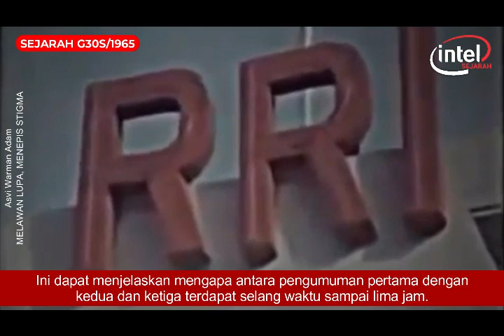Letkol Untung Bukan Pemimpin G30S Tapi Sjam Kamaruzzaman Yang Tidak Tahu Strategi Militer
Gerakan 30 September 1965 yang dilakukan secara ceroboh itu rontok dalam hitungan hari. Dokumen Supardjo-dianggap cukup sahih- memperlihatkan bahwa kelemahan utama Gerakan 30 September adalah karena tidak adanya satu komando. Terdapat dua kelompok, yakni kalangan militer (Untung, Latief, dan Sujono) dan pihak Biro Chusus PKI (Sjam, Pono, Bono).
Sjam Kamaruzzaman memegang peran sentral karena ia berada dalam posisi penghubung antara kedua pihak ini. Namun ketika upaya ini tidak mendapat dukungan dari Presiden Soekarno bahkan diminta untuk dihentikan, maka kebingungan terjadi, kedua kelompok ini terpecah.
Kalangan militer ingin mematuhi, sedangkan Biro Chusus tetap melanjutkan. Ini dapat menjelaskan mengapa antara pengumuman pertama dengan kedua dan ketiga terdapat selang waktu sampai lima jam. Sesuatu yang dalam upaya kudeta merupakan kesalahan fatal.